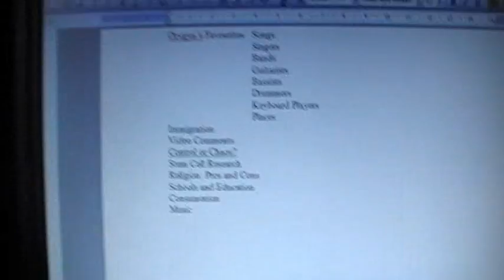Minutemind 1 (Part 1 of 2)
A game I invented to improve public speaking, maybe, and motivate myself.